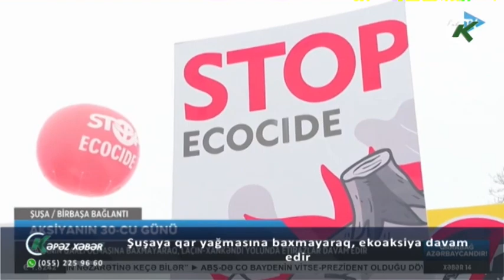Şuşaya qar yağmasına baxmayaraq, ekoaksiya davam edir